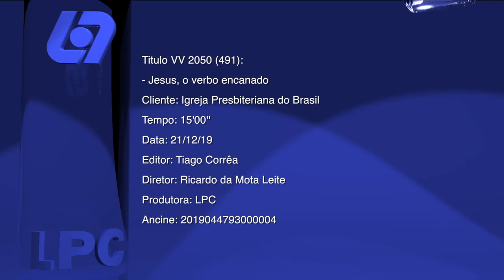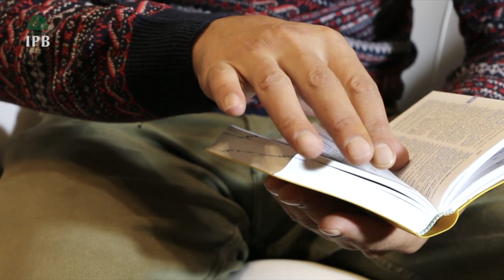0704 - Jesus, verbo encarnado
Tempo de duração: 15:09
Textos Base: João 1:14